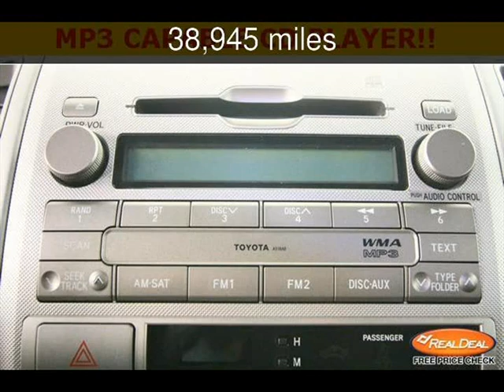2011 Toyota Tacoma Used Cars - Leavenworth,Kansas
See more details about this used car This 2011 Toyota Tacoma with 38,945 miles is for sale at The KC Car Guy.